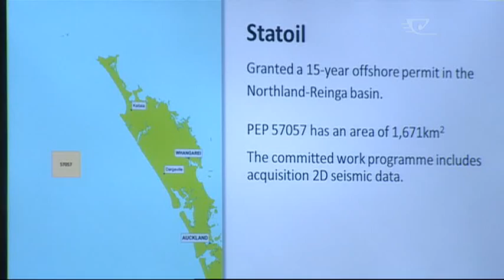Statoil hui with Far North rūnanga upsets locals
Far North hapū members are fuming their rūnanga ā iwi is again meeting with Norwegian oil giant, Statoil. The two bodies have spent two days discussing oil exploration in the Te Reinga Basin, but they failed to mention this to the locals who want Statoil out.